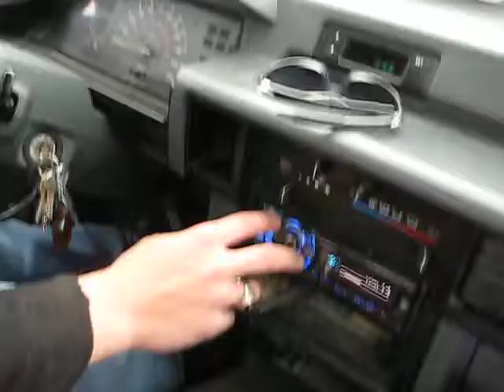JL 8" W7's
My Boy Brit's 6 8" JL W7's In A Extended Cab Pick-up